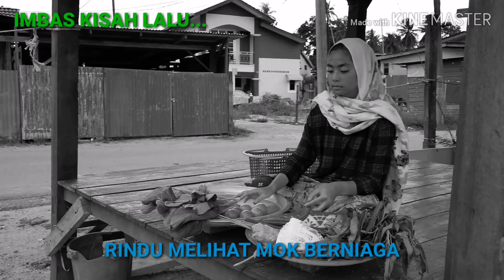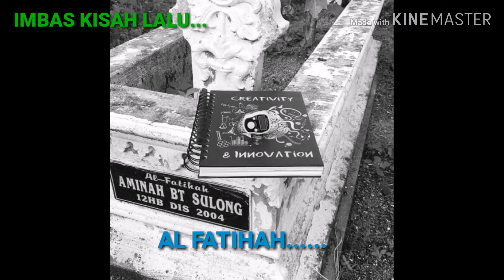KISAH HIDUP AKU 9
Perginya seorang insan